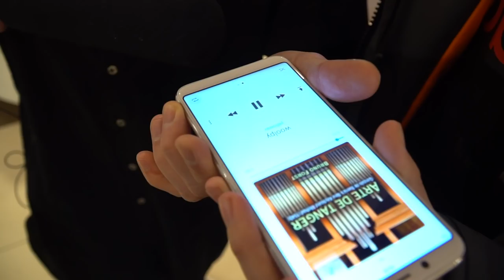ВОПРОСЫ ЗА БАБОСЫ ПО ГЕОГРАФИИ / НЕГОДЯЙ TV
Вопросы по география 5 класса! Плачу бабосы за правильные ответы)

Спб, AVTOLAVKA SERVICE  п.Кудрово,Мурманское шоссе, 12-й километр, 5, Дилерский центр "АВТОПОЛЕ" рядом с МЕГА-Дыбенко

Меня зовут Евгений Ширяев, вы на канале НЕГОДЯЙ TV